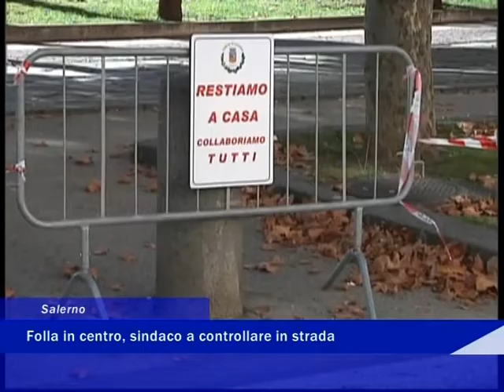movida salerno 8 novembre